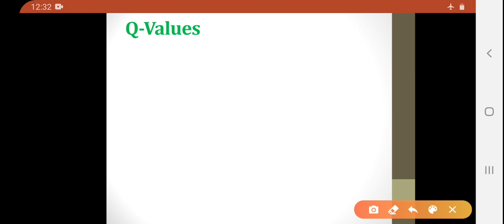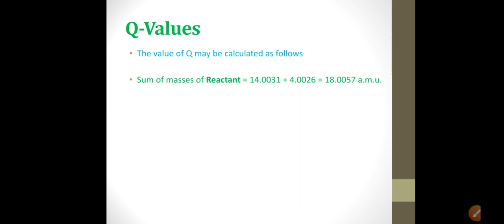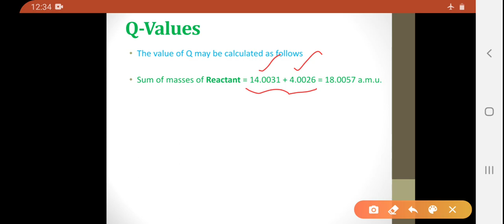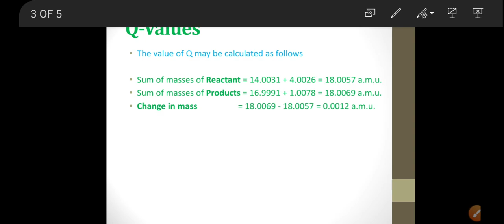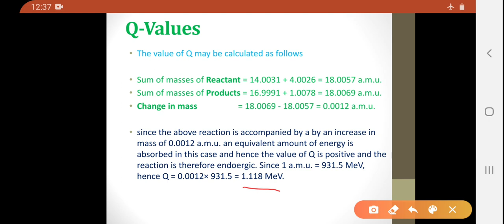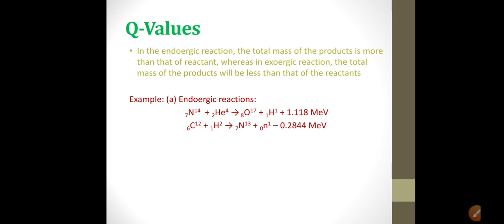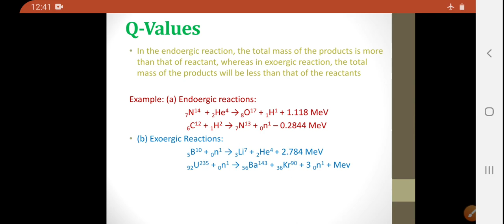Q values for Nuclear reactions